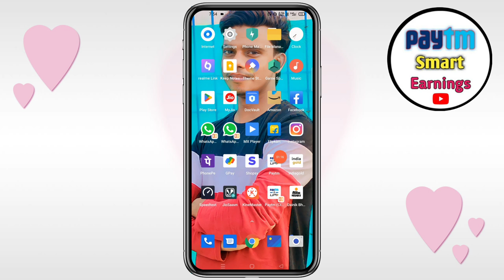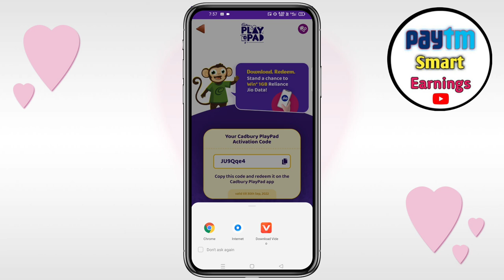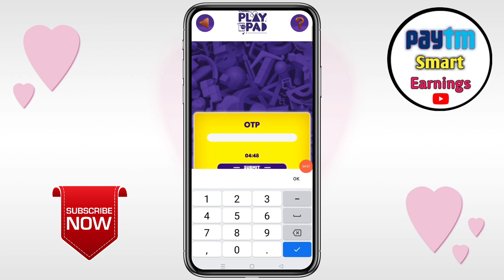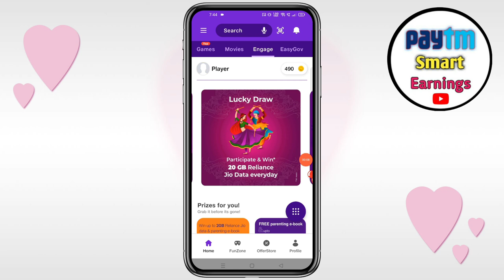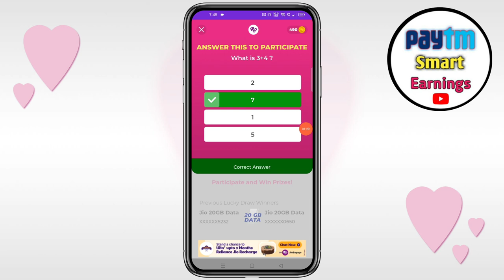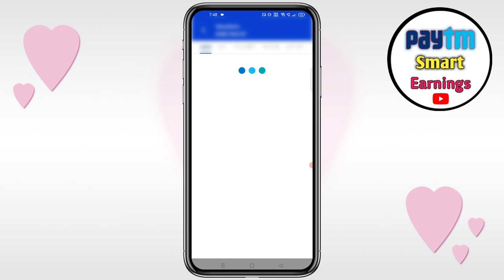My Jio 20GB Data Win Everyday New Offers | My Jio Mobile Data Offers Today